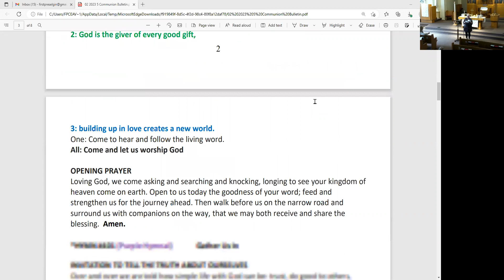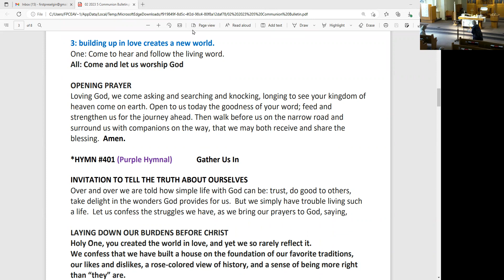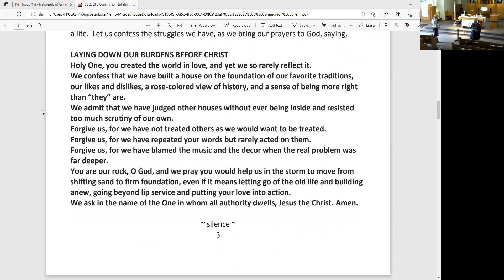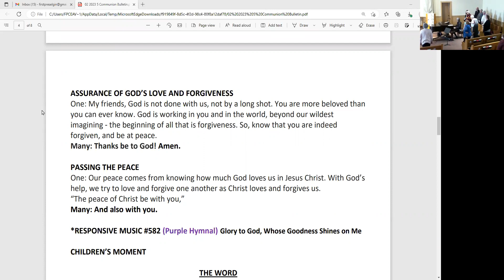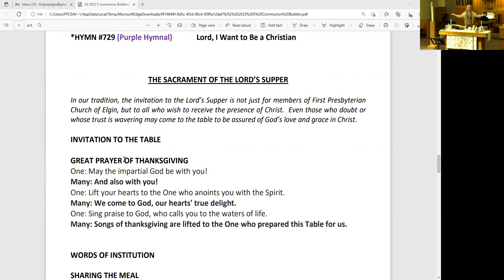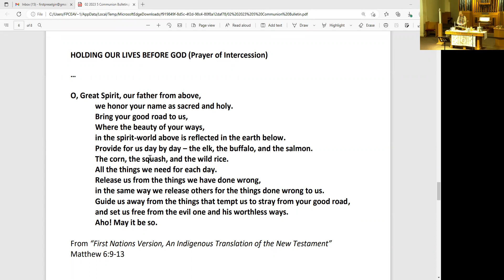First Pres Elgin Worship Service February 5 23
Church Service on February 5th